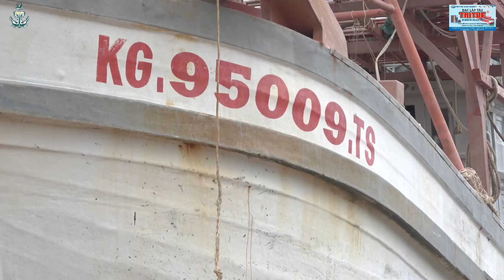Khá Phá Tàu Đực Lên Ụ Chạy Chân Vịt Nhôm Khủng Nhìn Sợ Thật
Khá Phá Tàu Đực Lên Ụ Chạy Chân Vịt Nhôm Khủng Nhìn Sợ Thật , cũng vì vô tình nên mình quay lại cho các bạn xem , thấy đục lã ký như vậy theo ý tài công, anh em góp ý kiến nhé , chúc anh em buổi tối vui vẻ

Pretty Breaking Duc Ship Boarding Boosted Running Aluminum Propellers Scared Real, also because of accidentally so I turned back to you to see, see such opaque sign according to talent, you can give me your opinion, I wish you a meeting fun evening

           Những nghành nghề hậu cần liên quan đến đánh bắt thủy sản
                                                 ở Việt Nam